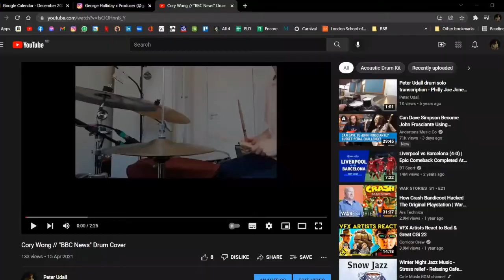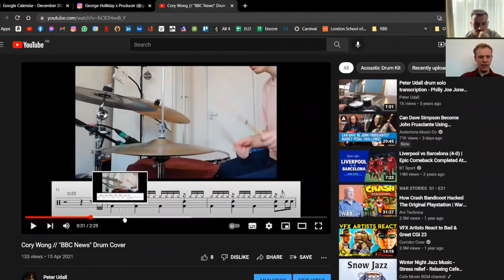Your identity isn't only tied down to one skill